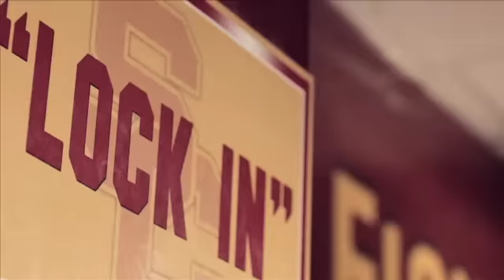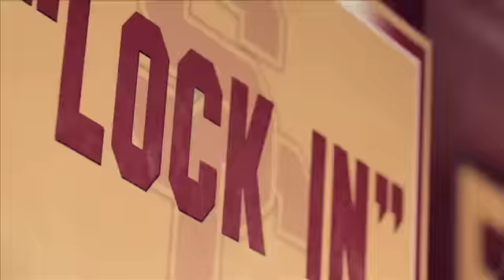2011 USC Football Intro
USCAthletics goes behind the scenes of the USC Football team. Courtesy of USCAthletics Subscription

USCAthletics is the official USC sports information guide, bringing you videos from teams past and present. Our video library catalogues all players from the University of Southern California.

For Fun...

For Fun on the Run...